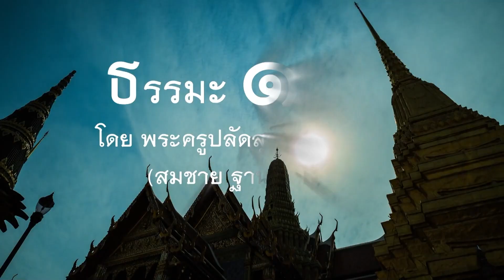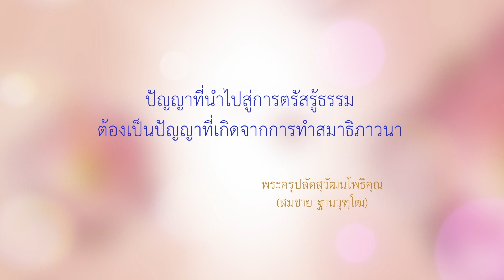620803 ธรรมะ1นาที ตอน ปัญญาตรัสรู้ธรรม OnAir